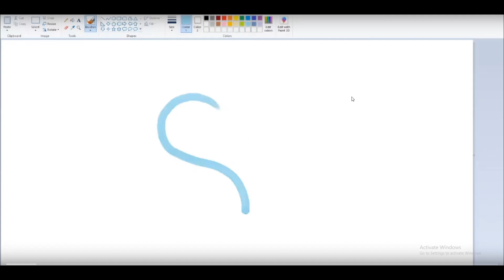Double mission all the way across the sky || The Horus Heresy: Legions